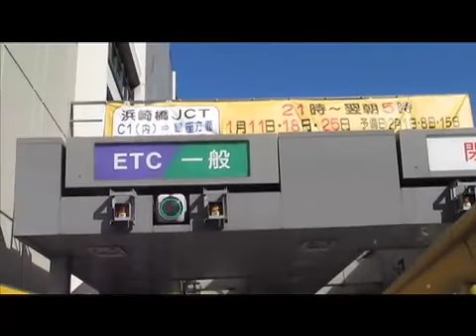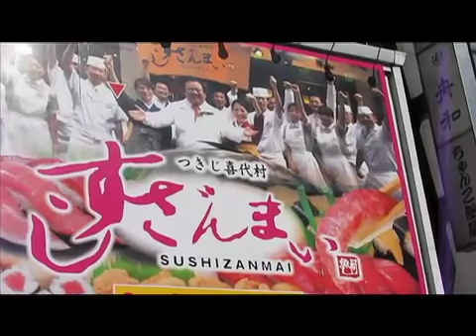Hatobustokyoskytreetour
Tokyo Sky Tree sightseeing by HATO BUS.
Participation for 1500 yen is possible.